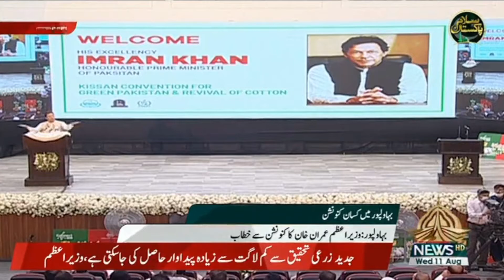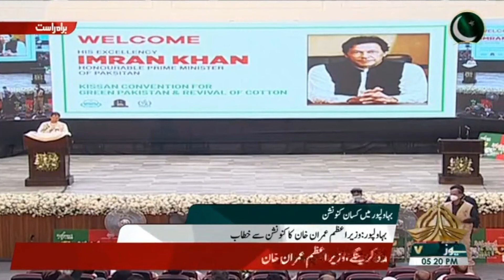PM Imran Khan Speech at Kissan Convention for Green Pakistan and Revival of Cotton in Bahawalpur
Prime Minister of Pakistan Imran Khan Speech at Kissan Convention for Green Pakistan and Revival of Cotton in Bahawalpur (11.08.21)